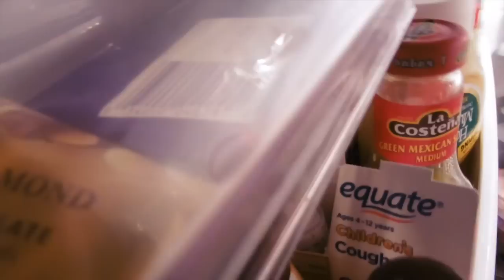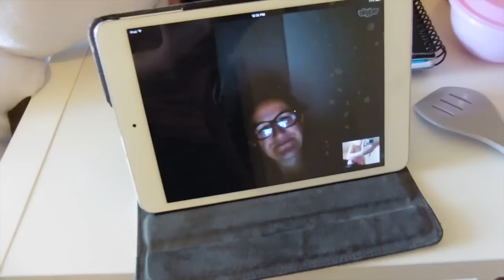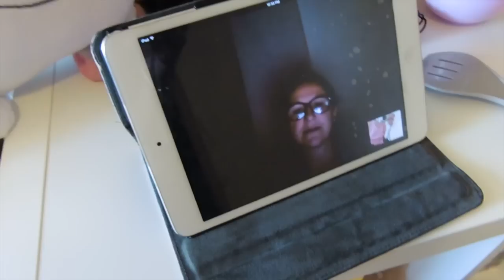El hermanito de Trece!!! (09/06/15) | Vlogs diarios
Si queréis mandarme una cartita:
NOHEMI GARCIA
ESTADOS UNIDOS

PARA ADQUIRIR UN EJEMPLAR DE MI NOVELA en la pestaña MI LIBRO
PARA ADQUIRIR UN EJEMPLAR DE LA NOVELA DE FRAN:
Podéis hacerlo vía amazon en cualquier País. Tanto en Ebook como en papel poniendo en el buscador "Destino extraterrestre"
YOUNOW: Nohewivlog
EDITOR: Final cut pro 10.1.3
CÁMARA: Canon 60D
CÁMARA PARA VLOGS: Panasonic Lumix zs35